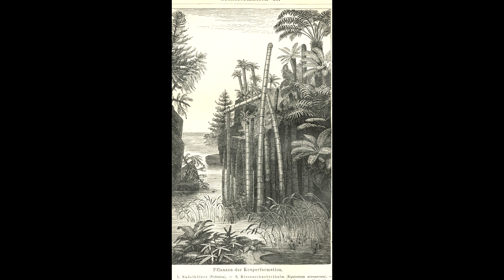Syncretic Evolution ✊ Stellaris Grand Admiral + Roleplay + Community Galaxy / Slow Play Crisis x25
EXTINCTION REBELS ✊ LET'S SURVIVE TOGETHER! Community Roleplay Stellaris Syncretic Evolution Grand Admiral with Roleplay and a Community Empires Galaxy in a merciless Crisis x 25 galaxy. We play as the Extinction Rebels on a late Human Desert Earth with a Genetically Recovered Dinosaurs fighting for survival in a galaxy full of community made threats (and only a few friends). Traits: Intelligent, Quick Learners, Conservationist, Fleeting, Quarrelsome – Ethics: Spiritual, Egalitarian, Militarist - Government: Theocratic Republic (Democratic), Civics: Environmentalist, Beacon of Liberty, Setup: Huge, Spiral 4 Arm Galaxy, Grand Admiral Scaling Off, Crisis x25, Max Fallen Empires and Marauders, All DLCs, No Mods

We have a lot of handmade Empires in made by the Community on Discord and YouTube :)

I buy 90% of my games there, delivery is instant, price is mostly a little less compared to Steam etc., I get a 5% share of the sales and it's going to be reinvested in buying games to show you – like Stellaris with all DLCs.